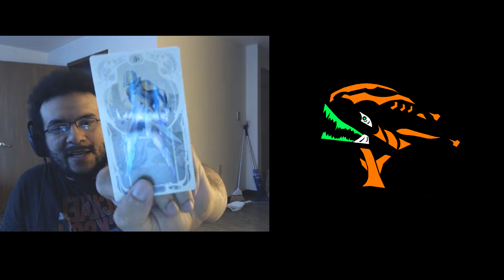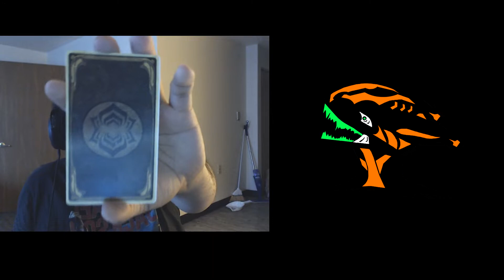Thank You DE